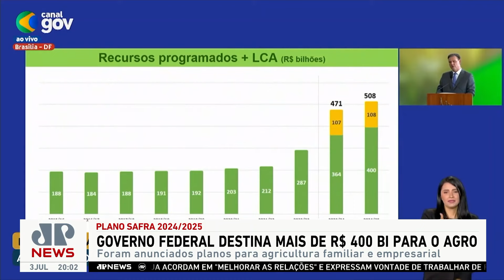Governo federal destina mais de R$ 400 bilhões ao agronegócio brasileiro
O governo federal lançou nesta quarta (03) o Plano safra 2024/2025. O programa prevê o investimento recorde de mais de R$ 400 bilhões ao agronegócio brasileiro, incluindo tanto os produtores de agricultura familiar quanto os empresariais. Em discurso, o presidente Lula defendeu a criação de um imposto para garantir a cesta básica, que teria o acréscimo de carne em seus itens. Fernando Haddad disse que a FPA foi recebida muitas vezes em seu gabinete e exaltou a combinação ideal de crédito, tributo justo e ciência. Dora Kramer e Nelson Kobayashi analisam.